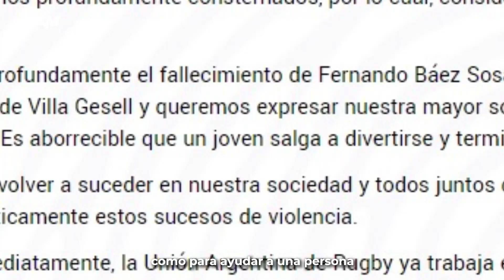¿Cuáles son los verdaderos valores del rugby? El asesinato de Fernando Báez Sosa trajo la polémica.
Los hechos ocurridos en Villa Gesell, provincia de Buenos Aires, donde una patota de 10 rugbiers asesinó a Fernando Baez Sosa a la salida de un boliche, y la suma de diferentes casos de agresión perpetrados por jugadores de rugby, abren el debate en torno a los valores inculcados desde las raíces de este deporte. Las aguas están divididas entre quienes lo consideran un caso aislado y quienes culpan a la cultura machista del deporte.

Para esto nos entrevistamos con Enrique Sosa, jugador de Ciervos Pampas Rugby Club, el equipo de diversidad sexual de rugby que nos demuestra la posibilidad de repensar un deporte con una larga tradición de violencia y machismo fuera de la cancha. Enrique nos cuenta que Ciervos Pampa surgió de la necesidad de encontrar un espacio donde todas las diversidades sexuales (parece tonto aclararlo, pero heterosexuales incluidos también) puedan compartir este deporte. Del mismo modo él afirma que el problema no está en el rugby en sí sino en el machismo que deviene del patriarcado, mandatos que establecen la superioridad de la manada por sobre otro y que acentúa valores de xenofobia, homofobia, transfobia, lesbofobia y discriminación por clase social y raza.

¿Es posible encontrar los verdaderos valores del rugby que tanto pregonan?

📝Producción: Virgina Varela - Iván Mónaco - Matías Ferán
🎙️Host: Iván Mónaco
🎥🖥️Realización y Edición: Matías Ferán
👨‍💻Coordinador Audiovisual: Federico Ruiz